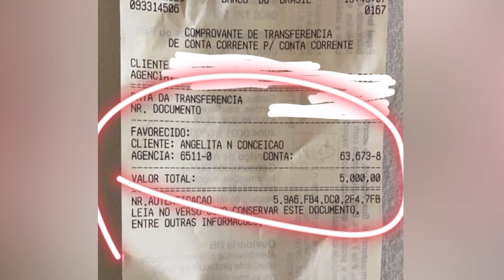Alerta: Famosa cai em golpe, perde $$$ e vai parar na delegacia. Fique atento para não ser o próximo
Seja bem vindo ao canal do Thiago Rocha. Aqui você vai saber os bastidores da TV e tudo sobre o mundo dos famosos. Nesse vídeo você vai descobrir______________________________.
 Assista!